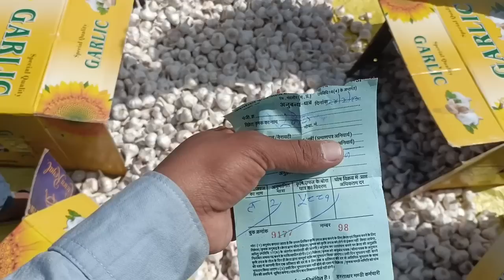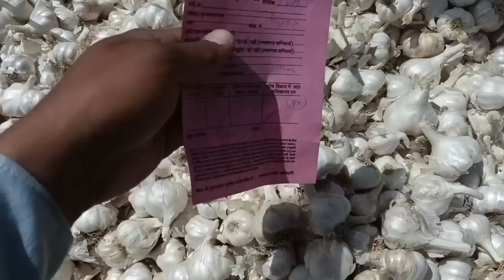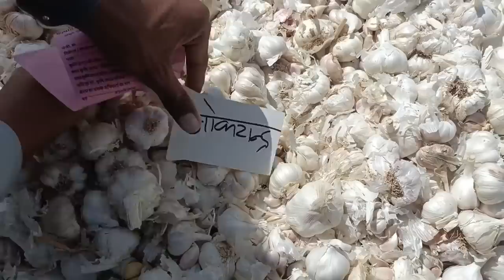पिपलिया मंडी से आज का नई लहसून का भाव लगातार अवकाश के बीच कैसा है आज बाजार New Garlic Rate Pipliya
भूसा (सुकला) भरने की मशीन

Royal Kissan Royal Kisan रॉयल किसान
Rayal kisan
लहसून का भाव आज कितनी तेजी या मदी पिपलिया मंडी नई लहसुन क्या बीका
pipliya mandi lahsun bhav aaj ka lahsun bhav mandsaur Mandi lahsun bhav pipliya mandi lahsun bhav neemuch Mandi bhav kisan mp ka